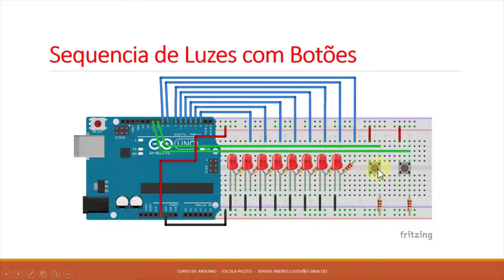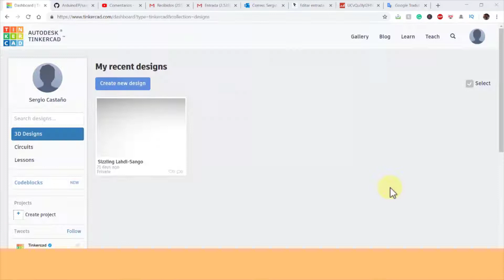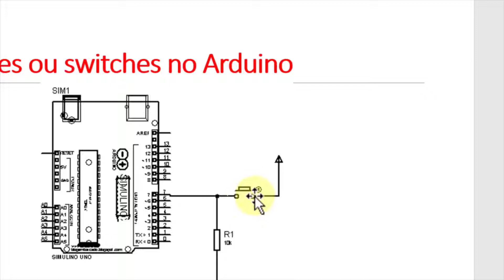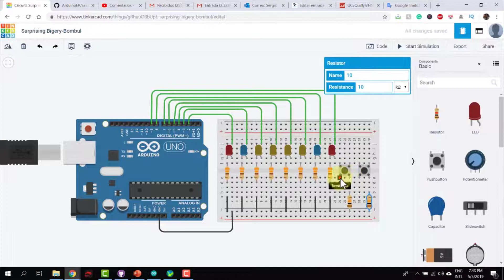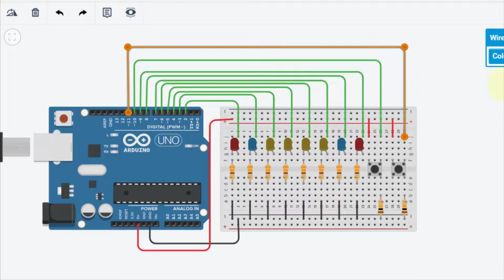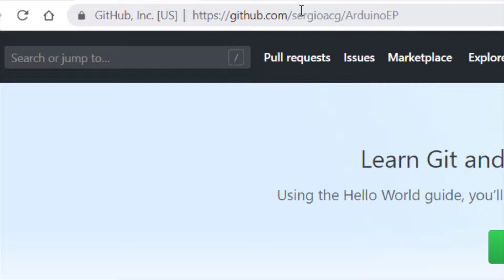Montando o Projeto de Entradas Digitais # 016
Curso de Arduino para Iniciantes. Este curso introdutório é focado em pessoas que querem se aproximar ao mundo do Arduino pela primeira vez. O foco do curso está no Arduino mais do que na eletrônica, pelo tanto não é necessário que o aluno saiba de eletrônica. Esse treinamento visa capacitar o aluno a aprender o Arduino, que é uma plataforma de prototipagem de hardware livre com uma linguagem de programação padrão, a qual tem origem em Wiring, e é essencialmente C/C++. O objetivo do projeto é criar ferramentas que são acessíveis, com baixo custo, flexíveis e fáceis de se usar por profissionais e amadores.